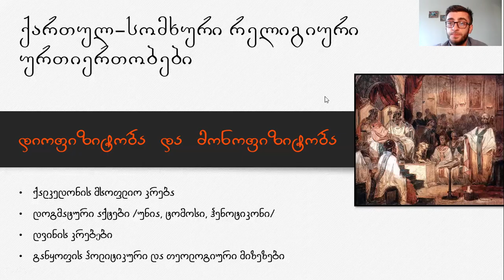ქართული და სომხური რელიგიური ურთიერთობის ისტორიიდან 2